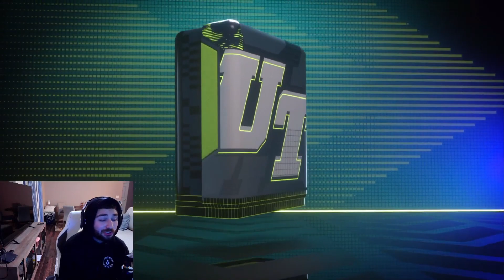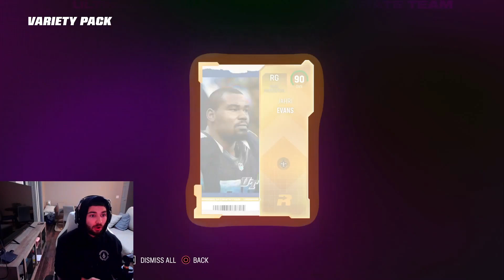1.6 MILLION COIN PACK OPENING!!! MAKING PROFIT!!!! MADDEN 23 ULTIMATE TEAM